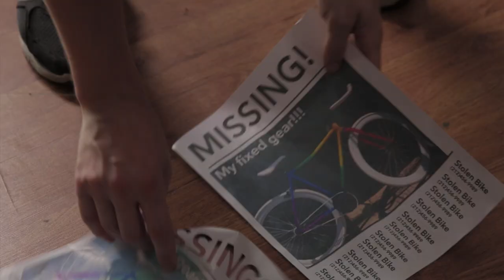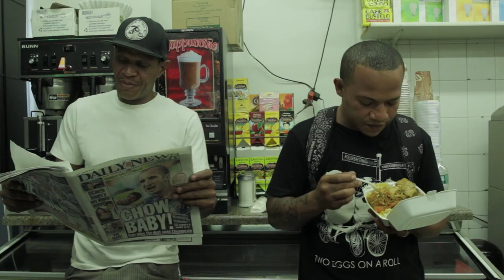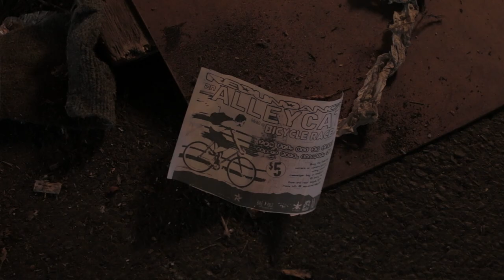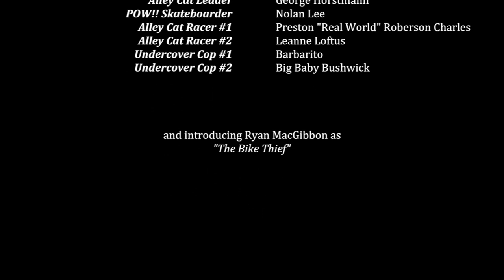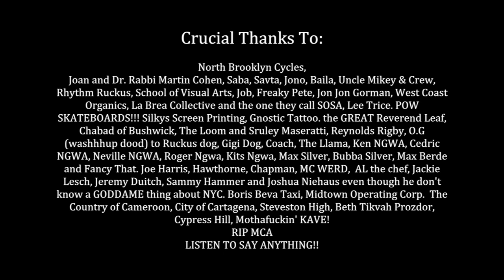Bike Thief- A Bikesploitation film by Max Cohen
The first "Bikesploitation" film of its kind, shot entirely in the Bushwick neighborhood of NYC. It is the first film from North Brooklyn Cycles and follows the adventures of an EX-Navy Seal named Tanto who travels the land getting people's stolen bicycles back to there rightful owner.  Proudly rejected from more festivals then it can count. "Bike Thief", is the greatest short film of all time.